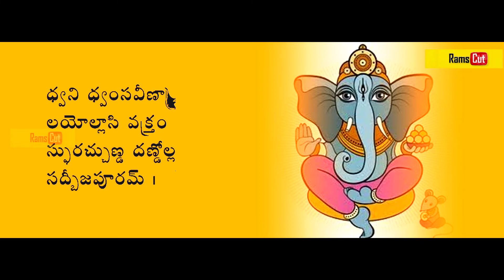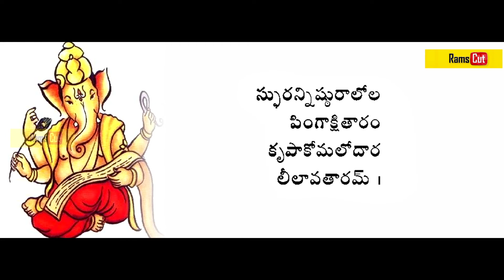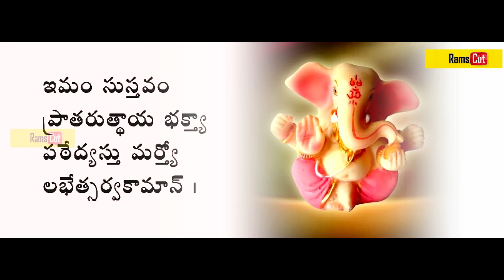Ganesha Bhujanga Prayatha Stotram | గణేశ భుజంగ ప్రయాత స్తోత్రం | Rams cut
Rams cut is a Telugu Entertainment Platform.